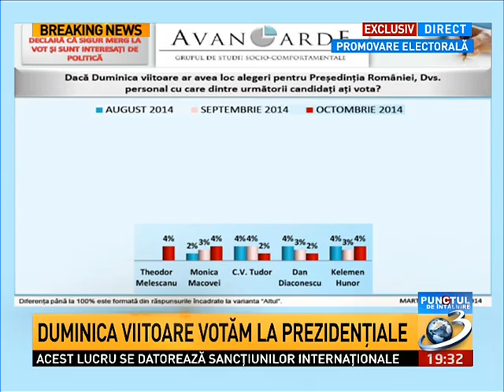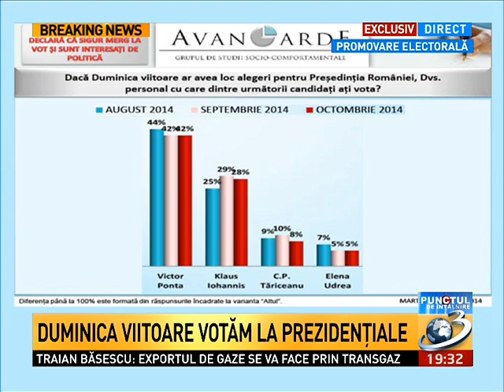Ona Stancu despre campania electorala